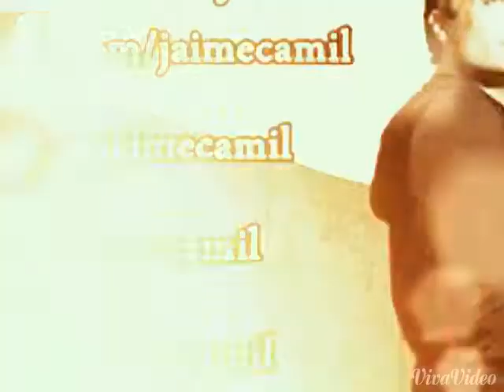Jaime Camil você é tudo para mim!!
Site oficial do Jaime